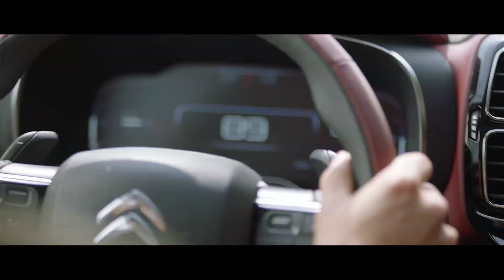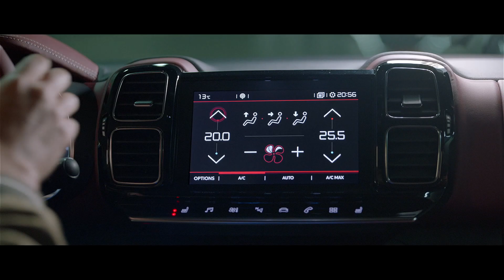SUV C5 Aircross, le SUV nouvelle génération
Citroën dévoile en Première Mondiale au Salon Automobile de Shanghai 2017 un SUV de nouvelle génération : Citroën C5 Aircross. Directement inspiré du concept car Aircross présenté en 2015, il associe un design très identitaire et affirmé à un espace intérieur résolument tourné vers le bien-être de tous ses passagers : un « People Minded SUV ». Avec ses volumes fluides et musclés, le Nouveau Citroën C5 Aircross impose naturellement sa différence : une attitude unique, pleine d’énergie et d’assurance. Offrant un espace intérieur généreux à toutes les places, il bénéficie du meilleur de la technologie au service d’une conduite plus facile et sûre, et d’une approche moderne et globale du confort.